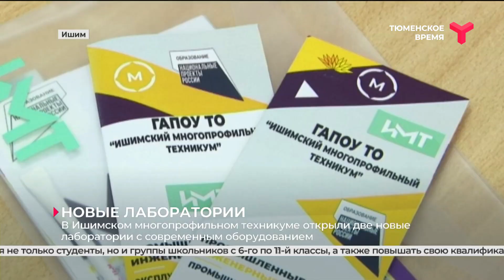Новые лаборатории | Ишим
В Ишимском многопрофильном техникуме торжественно открыли две новые лаборатории: по электромонтажу и по контрольно-измерительным приборам и автоматике. Здесь будут обучаться не только студенты, но и группы школьников с 6-го по 11-й классы, а также повышать свою квалификацию работающие специалисты. Открытие лабораторий-мастерских стало возможным благодаря государственному проекту "Молодые профессионалы". Общий объём финансирования составил около 12 млн рублей. Это средства федерального и регионального бюджетов, а также работодателей и самого техникума. Социальным партнёром выступил ишимский агрохолдинг.